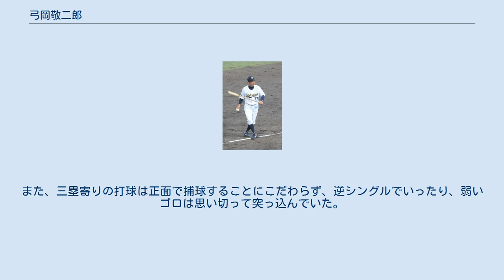弓岡敬二郎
弓岡 敬二郎（ゆみおか けいじろう、1958年6月28日 - ）は、兵庫県姫路市出身の元プロ野球選手（内野手）、プロ野球監督、野球解説者。
 東洋大姫路高校では1974年に、1年生ながら一番打者、遊撃手として夏の全国高校野球選手権大会に出場。
3回戦に進むが平安高に敗退。
新チームとなり同年の秋季近畿大会県予選では投手として活躍し本大会に進む。
しかし1回戦で東山高に大敗し春の選抜出場を逸した。
その後は内野手に戻るが、翌1975年夏の甲子園県予選では準決勝で洲本高に敗れる。
 1976年春の選抜高校野球大会に出場。
準々決勝で智辯学園のエース山口哲治を打ち崩し、準決勝に進むが小山高に0-1で惜敗。
この大会では大会第2号本塁打を放ち、攻守走三拍子揃った遊撃手として注目される。
夏の県予選でも決勝に進出するが、上野克二のいた市神港に大敗、甲子園には届かなかった。
1年下のチームメートに松本正志、宮本賢治の両投手がいた。
 1976年のドラフト会議でクラウンライターライオンズから3位指名されるが、入団を拒否し、社会人野球の新日鐵広畑に進む。
1979年の都市対抗ではエース藤高俊彦を擁し活躍、翌年の同大会にも神戸製鋼の補強選手として出場した。
 1980年のドラフト3位で阪急ブレーブスに入団。
7年連続ダイヤモンドグラブ賞を獲得していた不動のショートストップ・大橋穣がキャンプで右肩骨折したことでレギュラーに抜擢され、ポジションを奪い取る形となり、打率は悪いものの新人ながら全試合出場を果たす。
 1983年には35盗塁をマークし、打率も.260とまずまずの成績を残す。
 1984年のオールスターゲームでは、遊撃手部門でプロ入り同期の石毛宏典（西武）を抑えて1位で選出された。
チームが5年ぶりにリーグ優勝したこの年に、初の3割を打ちベストナインとダイヤモンドグラブ賞を受賞した。
 1987年にもゴールデングラブ賞（前シーズンにダイヤモンドグラブ賞より改称）を受賞。
 1991年に33歳という若さで引退した。
 応援歌は最終年を除き社会人時代の「新日鐵マーチ」の替え歌だった。
 引退後、1992年から1994年まではオリックス一軍内野守備・走塁コーチを務めた。
 1995年から1997年までは二軍内野守備・走塁コーチ。
 1998年から1999年までは二軍監督。
 2000年から2002年までは一軍守備・走塁コーチ。
 2003年からはフロント入り。
 2006年から2007年までは二軍守備・走塁コーチ。
 2008年からは二軍チーフ兼守備・走塁コーチを務めていたが、テリー・コリンズ監督の辞任に伴うコーチ陣の異動で5月22日からチーフコーチ専任となる。
 2009年から2010年は再び二軍チーフ兼守備・走塁コーチを務めた。
 2011年からは二軍チーフ総合コーチを務めた。
 2013年からは二軍監督に就任。
10月29日に契約満了に伴い、1980年に選手として入団以来33年目での退団が発表された。
 2014年より、四国アイランドリーグplus・愛媛マンダリンパイレーツの監督を務める。
初年度は前期は最下位だったが、後期は惜しくも優勝を逃す2位ながら年間勝率2位となり、前期後期を連覇した徳島インディゴソックスとのリーグチャンピオンシップに出場。
チームとしてチャンピオンシップ初勝利を挙げ対戦成績タイまで持ち込んだが、最終戦に敗れてチーム初優勝（またリーグ史上初の「年間勝率2位からの総合優勝」）を逃した。
 2015年は2年目で就任後初となる後期優勝を達成、前期優勝の香川オリーブガイナーズとのリーグチャンピオンシップシップも制して、就任2年目でチームの「悲願」だった年間総合優勝を達成した。
ベースボール・チャレンジ・リーグ優勝チームの新潟アルビレックス・ベースボール・クラブと対戦したグランドチャンピオンシップも3勝2敗で制し、「独立リーグ日本一」に導いた。
 2016年は前後期と年間総合優勝をすべて達成する「完全優勝」を実現した。
リーグでは3球団目で、監督としても3人目（他に西田真二（2回）、島田直也）となる。
ベースボール・チャレンジ・リーグ優勝チームの群馬ダイヤモンドペガサスと対戦し...